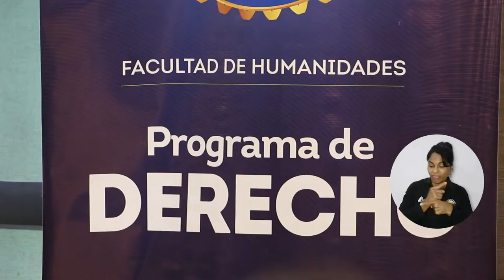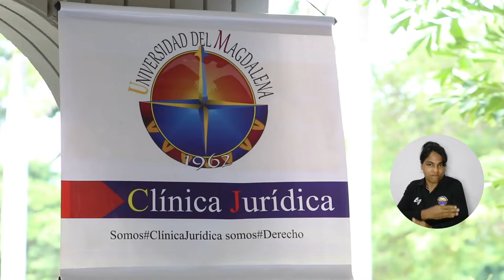II Semana del Derecho en UNIMAGDALENA fue todo un éxito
Del 11 al 13 de octubre se realizó la II Semana del Derecho en la Universidad del Magdalena, en el marco de esta jornada se llevaron a cabo conversatorios, conferencias, y actividades culturales como el museo de la mujer y el derecho, y un performance de juicio romano en el que los estudiantes mostraron el ejercicio de esta profesión desde los antepasados.